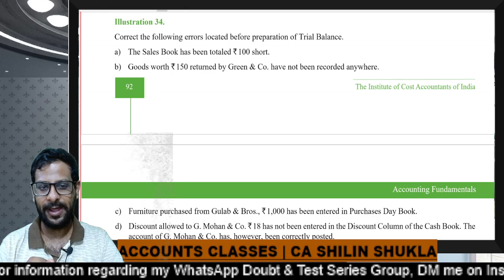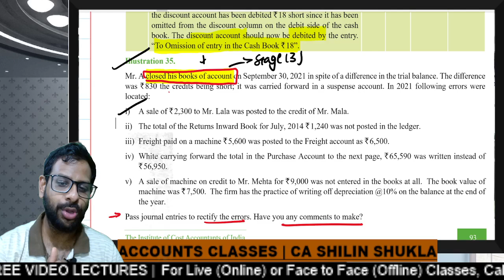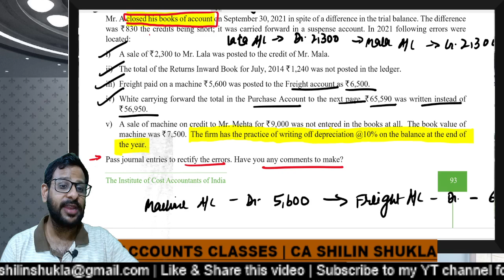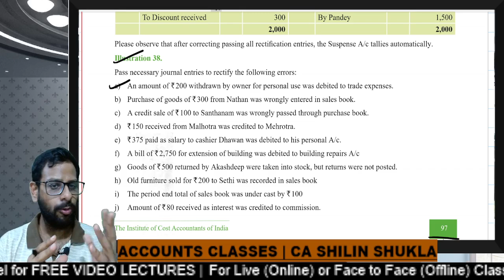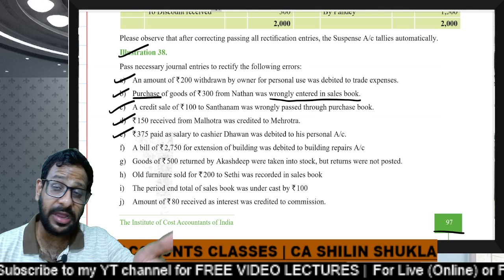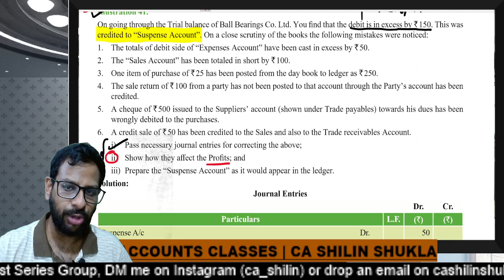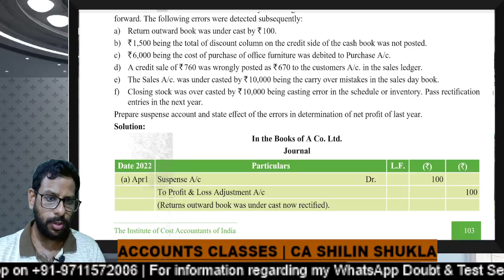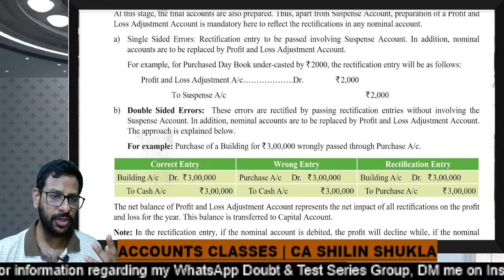CMA Foundation | Dec 2024 Exams | Lecture 20 | Rectification Entries (Part 3)